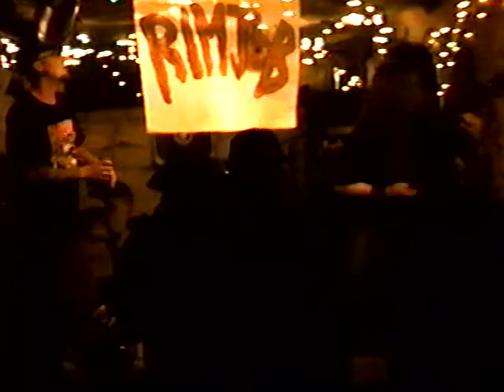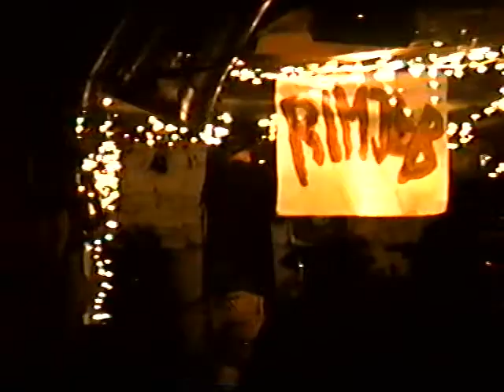RIMJOB cesspoolcastle july 9th 2010